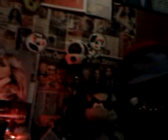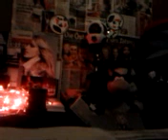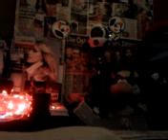DAMY RADĘ,GDY MAZUR ZA DORADZANIE NA STRONĘ PEPICZKÓW PRZEPĘDZIMY I PO LICHWIE!!!